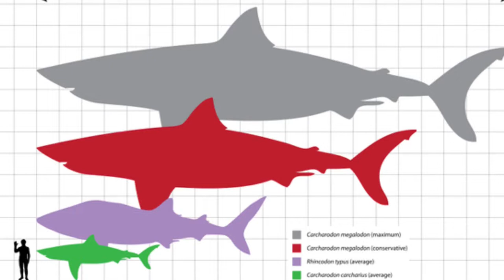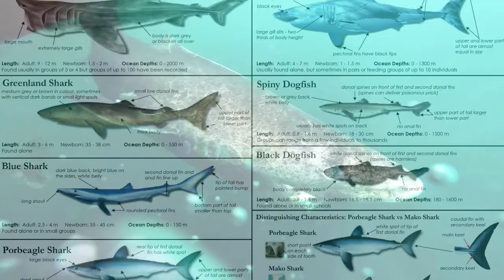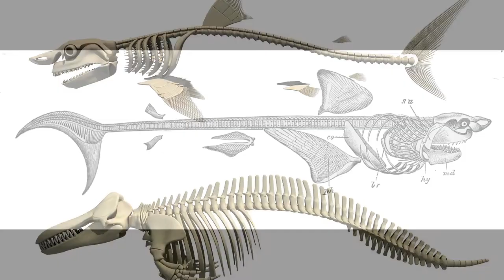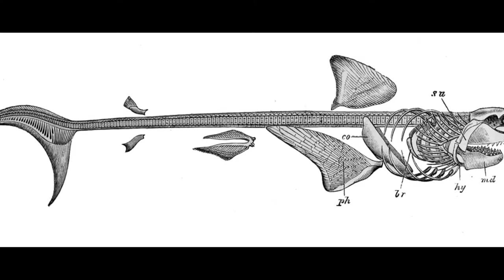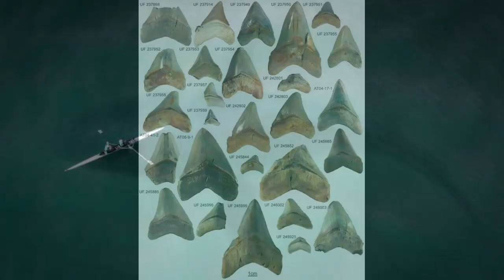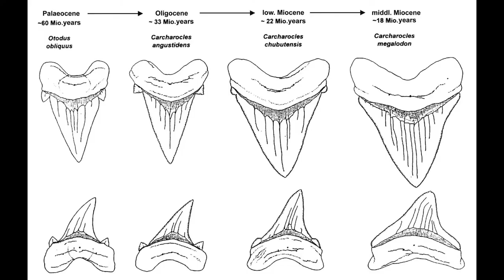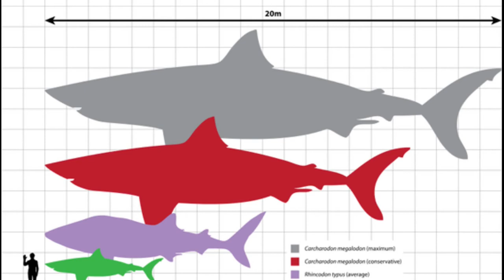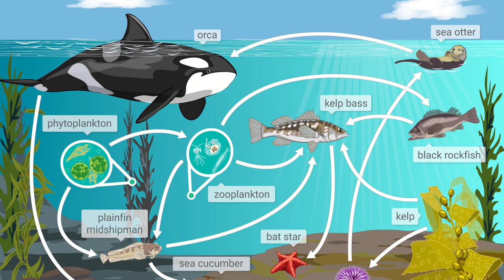NEDİR BU MEGALODON #14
Filmlerde amansız katiller olarak yansıtılan köpekbalıklarını ne kadar tanıyoruz?  Peki tanımak istiyor muyuz?
  Köpekbalıkları ile onların atalarından olan MEGALADON ile ilgili merakınızı gidermek isterseniz;
 Keyifle izlemenizi diliyoruz...